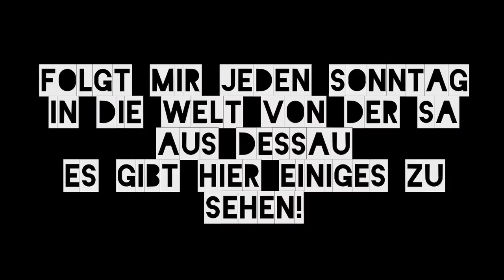Kanaltrailer weristDieSaausDessau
Hier gibt es einen kleinen Trailer für euch.
Das alles findet ihr auf meinem Kanal!